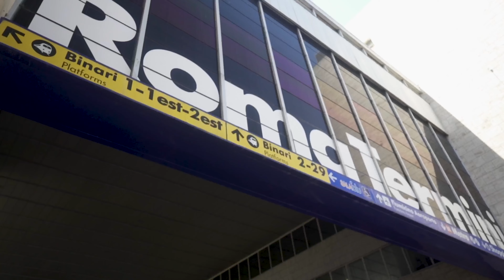The Best of Rome - Trevi Fountain, Colosseum, Vatican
We're Andrew and Kait - we share travel tips to help you see the world and have the best vacations ever. Check out a few of the best things to do in Rome! From ancient builds, amazing Italian food, and endless dreamy ambiance, there’s so much to discover and love about Rome.

WE'VE PLANNED THE BEST TRIP TO ITALY FOR YOU! Get our completely planned 7 or 9-Day Amalfi Coast & Rome Vacation Starter Pack!
What's in the pack?

Inside the Pack:
📝 Step-by-step Itinerary: This isn’t your generic itinerary. It’s got every little detail - we’re talking which tube to take which direction level details - while still giving space for those spontaneous "let's pop by that gelato shop" moments.
💻 Booking Bay: One-stop shop for helpful booking links. Because who has time or patience to search the entire internet for the best tours or hotels?
📍Italy Travel Guide: An easy-to-follow companion of essential tips & info about the language, currency, transportation options, and must-try dishes and drinks in the Amalfi Coast & Rome
🗺️ Italy Google Map: All the must-see attractions, top-rated restaurants, cute shops, and hidden gems from the itinerary are pre-marked the ready-to-use Google map.

With this Vacation Starter Pack, travel planning becomes as easy as ordering pizza on a Friday night. Forget about spending 20 hours on research and bookings; you're looking at a breezy two-hour prep time, tops! All you have to do is follow our tips and the Booking Bay of ready-for-you links to book your accommodations, attractions, and transportation. Easy peasy!
00:00 - Intro
00:40 - Pizzeria Da Baffetto
01:14 - Frigidarium
02:00 - Vatican City, Vatican
03:50 - Trevi Fountain
04:46 - Colosseum
07:15 - Roman Forum / Palatine Hill
09:27 - Martis Palace Hotel - Roof Bar
09:45 - Ditirambo
09:56 - Disney Dream Cruise

travelvlog italytravel rome florence italy 2022 rome italy travel 2022